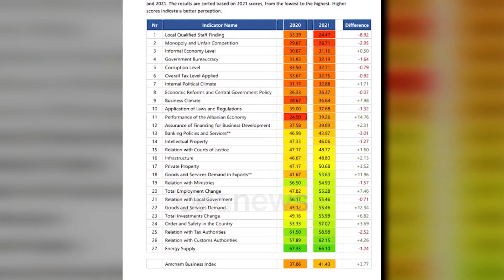Korrupsioni shqetëson bizneset, problem edhe mungesa e fuqisë punëtore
Korrupsioni dhe informaliteti i lartë si dhe mugesa e krahut të punës, janë problemet kryesore që shqetësojnë biznesin, sipas Dhomës Amerikane të Tregtisë. Në indeksin e biznesit për vitet 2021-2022, nënvizohen si shqetësime për sipërmarrjen edhe niveli i lartë i taksave, konkurrenca e pandershme dhe burokracitë e qeverisë.

Dhoma Amerikane e Tregtisë publikoi indeksin e klimës së Biznesit për vitin 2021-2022.

Në dokument evidentohet si shqetësim kryesor i sipërmarrjeve gjetja e personalit vendas të kualifikuar të fuqisë punëtore dhe si shkak shikohet emigrimi masiv i qytetarëve që po largohen nga vendi.

Krahas mungesës së fuqisë punëtore, problematikat më të mëdha të biznesit lidhen me monopolin dhe konkurrencën e pandershme, nivelin e lartë të informalitetit të ekonomisë, burokracitë e qeverisë dhe korrupsionin.

Dhoma Amerikane e Tregtisë thekson nevojën urgjente për të luftuar korrupsionin, monopolet, pabarazinë dhe konkurrencën e pandershme dhe ekonominë informale në partneritet midis autoriteteve publike dhe sektorit privat, duke vendosur zgjidhje afatgjata për një klimë të re dhe të qëndrueshme biznesi.

Në dokument ngrihet shqetësimi i nivelit të lartë të taksave të aplikuara, duke theksuar se ky ka qenë një nga shqetësimet kryesore të biznesve që ka qenë edhe gjatë periudhës 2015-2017.

Të anketuarit gjithashtu kanë shprehur rezervë edhe për politikat dhe shërbimet bankare, dhe për sigurinë e financimit për zhvillimin e biznesit.

Ndër shqetësimet më të ulëta në biznesit në indeksin e fundit renditet sigurimi i energjisë, marrëdhëniet me doganat dhe me tatimet.

Vëzhgimi është bërë me 230 anëtarët e Dhomës Amerikane të Tregtisë, që janë sipërmarrje të shumëlllojshme, që përfaqësojnë komunitetin më të madh të biznesit në Shqipëri.